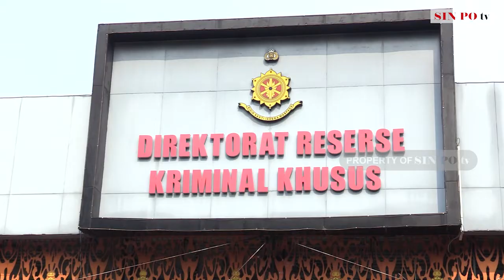Polda Metro Jaya Ambil Alih Kasus KDRT Depok, Ini Alasannya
Kabid Humas Polda Metro Jaya Kombes Pol Trunoyudo Wisnu Andiko mengatakan, kasus KDRT tersebut mendapatkan perhatian khusus dari Kapolda Metro Jaya.